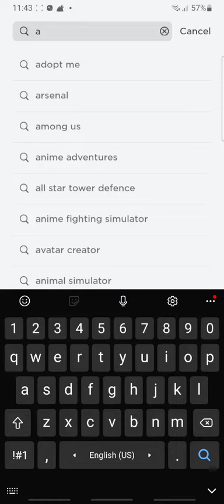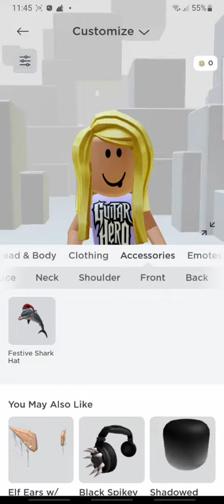роблоус бесплатные коврики😱😱